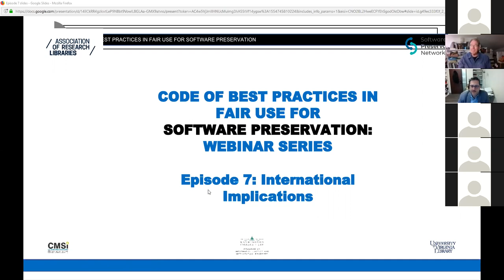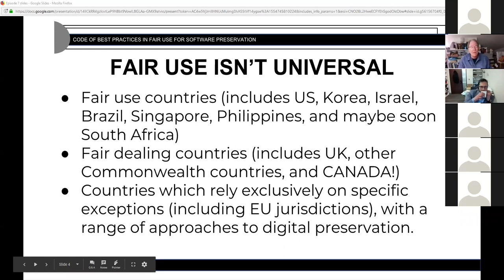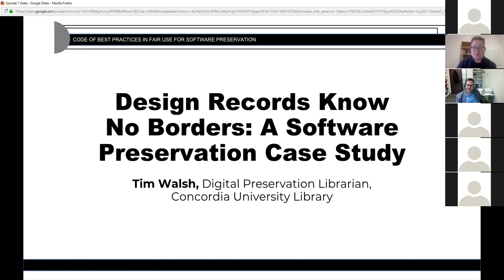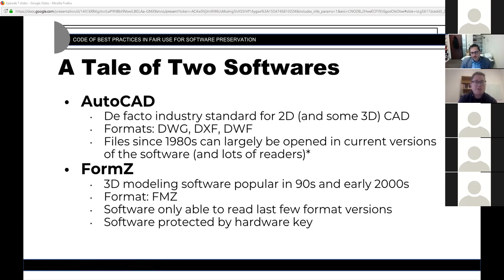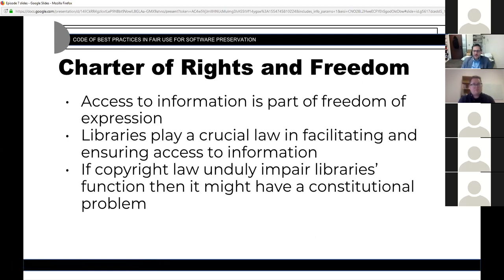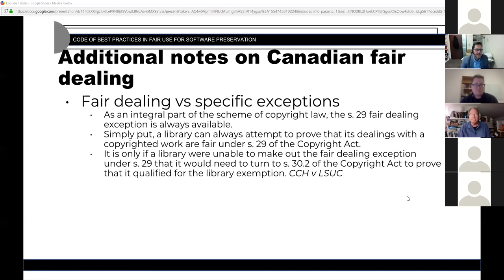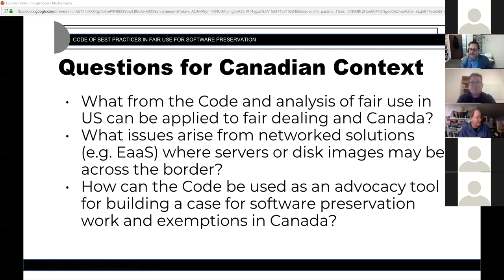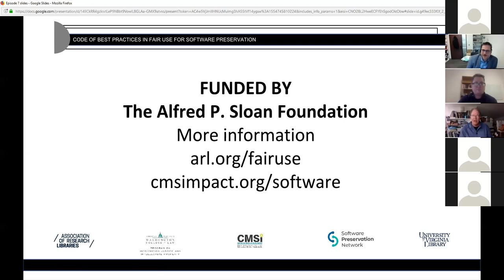Episode 7: International Implications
In this seventh and final episode of a series about using the Code of Best Practices in Fair Use, you’ll learn about: Why licensing isn’t a viable solution to copyright issues in preservation projects with global reach; how U.S. fair use law applies to initiatives that involve foreign materials; how preservationists in other countries can take advantage of local law (and the Code) to advance their work; and the roles they can play in advocacy for better and more flexible copyright exceptions.

Episode 7 speakers include: Tim Walsh (Concordia University) and Ariel Katz (University of Toronto). Facilitators are Krista Cox (Association of Research Libraries) and Peter Jaszi (Washington School of Law, American University). The host is Jess Farrell (Educopia Institute, Software Preservation Network).

The Fair Use Code & Other Legal Tools for Software Preservation webinar series examines the Code of Best Practices for Fair Use in Software Preservation and surrounding legal issues in greater depth. The webinar is jointly hosted by the Association of Research Libraries and the Software Preservation Network.